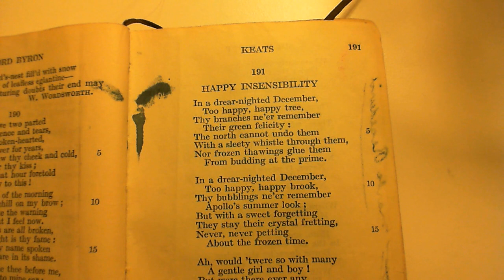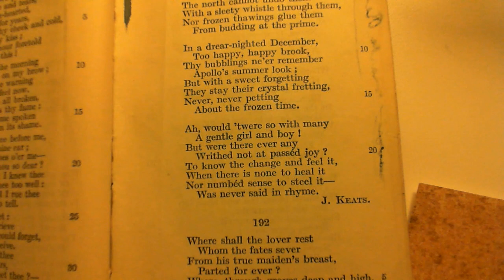Happy Insensibility - J. Keats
191 Happy Insensibility
The one-hundred and ninety-first poem in the collection. (* additional details below)

NOTES FROM THE BACK OF THE BOOK : The Editor in this and in other instances has risked the addition (or the change) of a Title, that the aim of the verses following may be grasped more clearly and immediately.